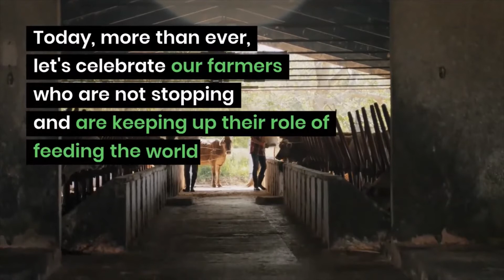COVID-19 Outbreak: | WFO Campaign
The World Farmers’ Organisation (WFO) has launched a communication campaign under the hashtag FarmersNeverGiveUp and ThankYouFarmers to show the world that without farmers there can be no food and no future, especially under emergency conditions like those we are living these days.

Now more than ever, let’s honour our farming communities and show them we are proud of their commitment and dedication to guarantee food security for our fellow citizens!

Join our campaign and encourage your network to do the same!